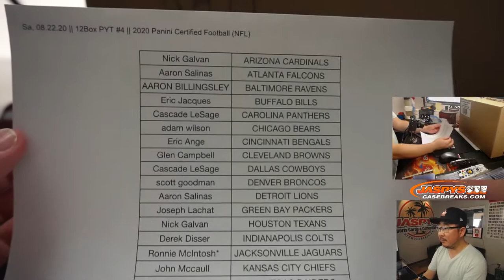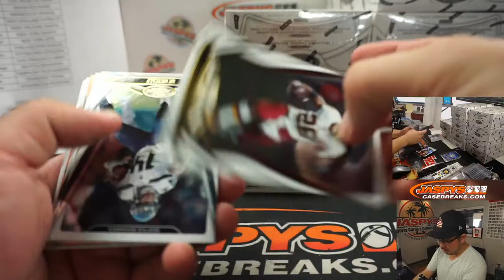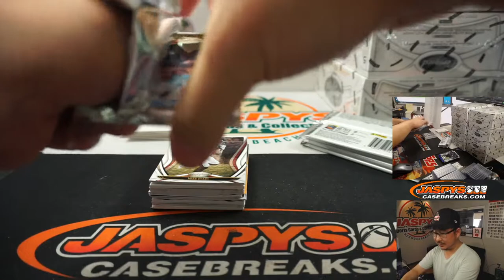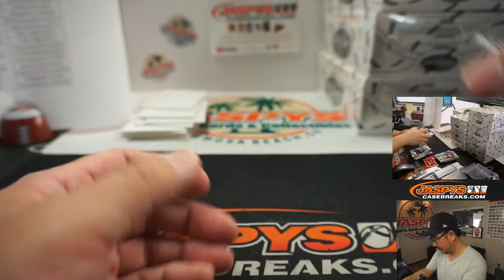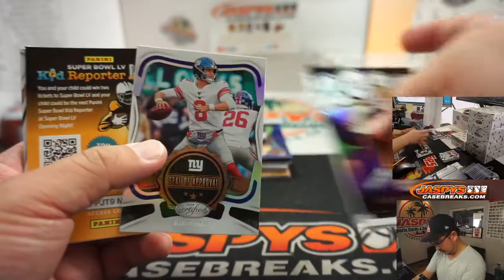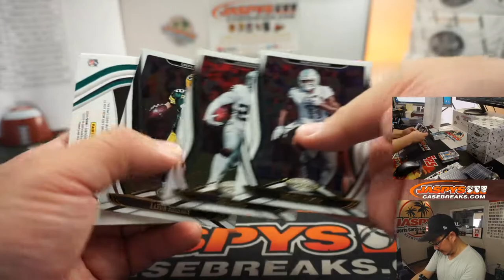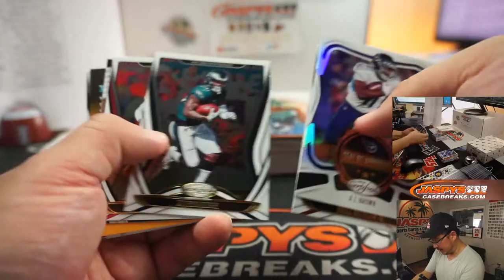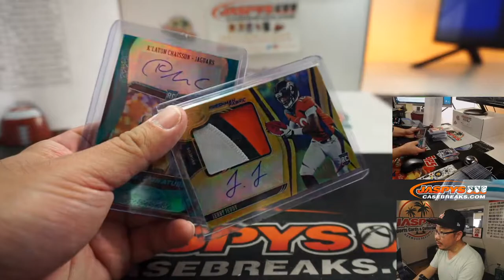Sa, 08.22.20 || 12Box PYT #4 || 2020 Panini Certified Football (NFL)